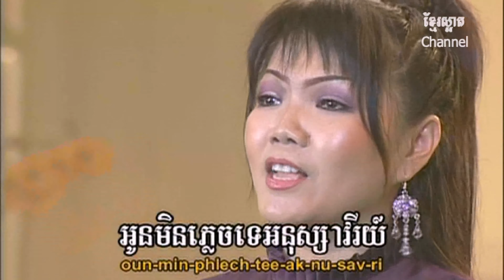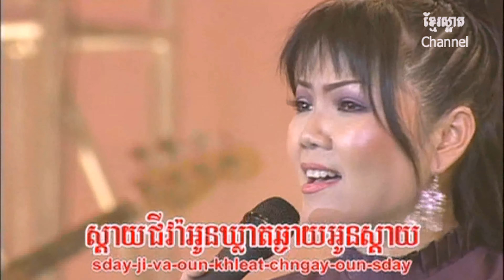សម្រាប់ច្រៀង ការាអូខេ_នឹកតែបង_RRMSC DVD08_ Khmer oldies (4K_VP8)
សម្រាប់ច្រៀង ការាអូខេ_នឹកតែបង_RRMSC DVD08_ Khmer oldies